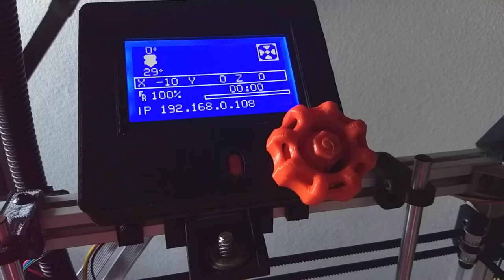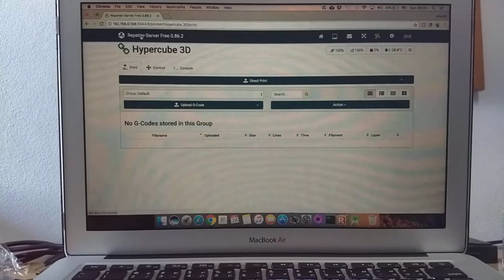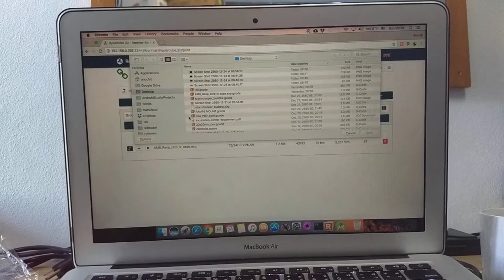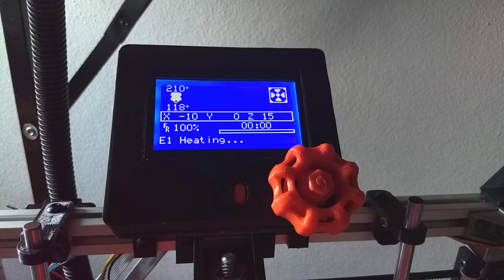Hypercube 3D with Repetier Server in Raspberry Pi Zero